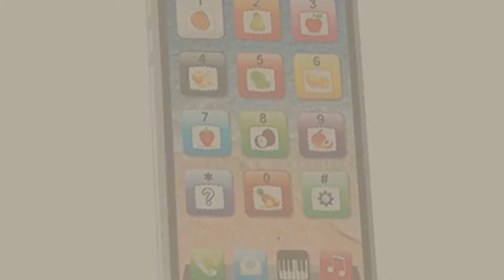Toys Age 1, Uk Top 10 Collection // New & Popular 2017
Black Friday / Cyber Monday Nuby Octopus Floating Bath Toy (Multi-Coloured) by Nuby

Black Friday / Cyber Monday Zolimx Aqua Doodle Children Drawing Toys Mat Magic Pen Educational Toy 1 Mat+ 2 Wate, 45.5 by Zolimx

Black Friday / Cyber Monday Early Education 1 Year Olds Baby Toy Push and Go Friction Powered Car Toys Sets of 4 by EastSun

Black Friday / Cyber Monday LeapFrog Musical Rainbow Tea Set by LeapFrog

Black Friday / Cyber Monday Lion Stacker - Wooden Traditional Stacking Ring Toy (Age 12 Months Plus) by Tobar

Black Friday / Cyber Monday Cooplay Yphone Y-phone Toy Play Music Cell Phone Mobile Phone Cellphone Touch Screen with by Cooplay

Black Friday / Cyber Monday Myfei® Colorful Bathroom Bath Time LED Light Toys Kids Funny Bathing Toys 6 Different by Myfei